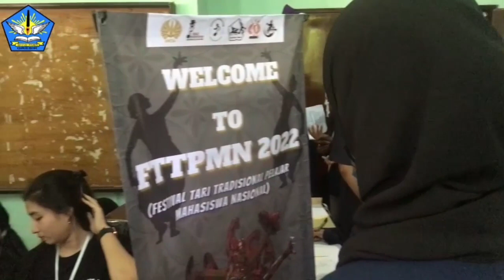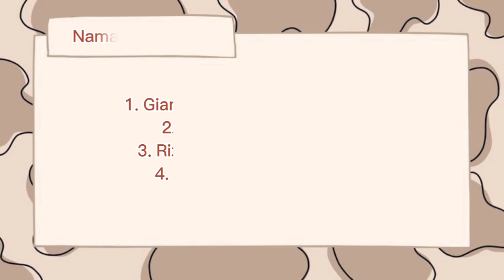Dibalik Suksesnya Pertunjukan Seni Tari XII MIPA 4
pertunjukan festival seni tari
1. Giannindra Septian J (11)
2. Mufatin f (18)
3. Rizkia dini p (26)
4. Safira alesya p (28)